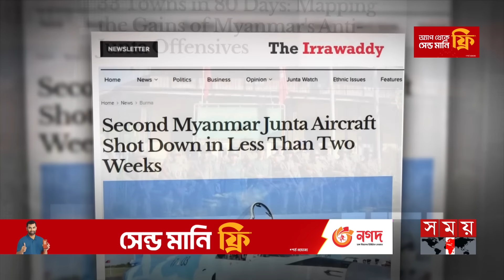বিদ্রোহীদের চাপে মিয়ানমারের জান্তা, ৩৩টি শহর বেদখল | Myanmar Junta Soldiers Surrender | Somoy TV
Somoy TV: t.ly/Se1z
Somoy TV Bulletin: t.ly/iqIq
Somoy Entertainment: t.ly/3dWC
Somoy Sports: t.ly/iASp
SOMOY TV ISLAMIC: t.ly/zU6a

Somoynews.tv: t.ly/Y7ab
খেলার সময়: t.ly/xJ5H
সময়ের গল্প: t.ly/EW3M
এ সময়ের বাণিজ্য : t.ly/m3ir

Groups:
Somoy TV (Official)✅: t.ly/ajiO
Somoy Entertainment✅: t.ly/8CLh
Somoy Business✅: t.ly/4xaJ